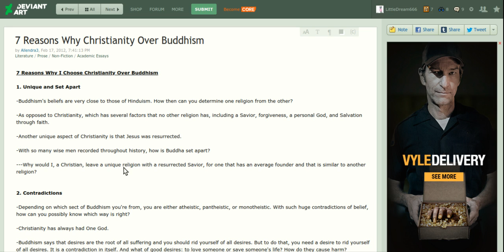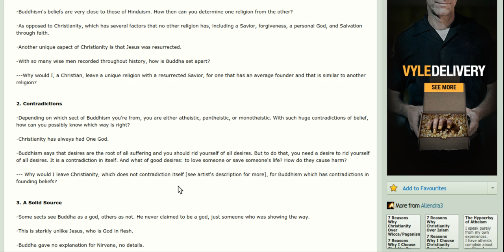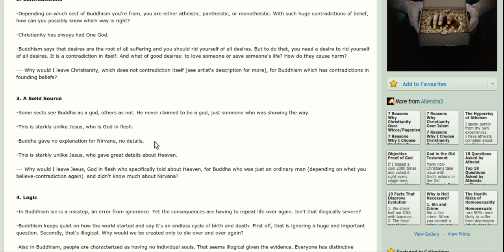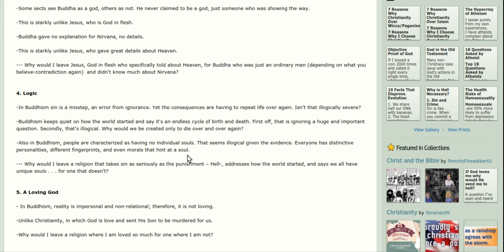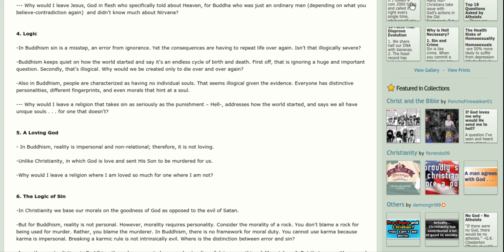Christianity vs Buddhism (part 1)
~Please not, I am only pointing out their their flaw in their arguement. I have no ill will against this person. ~

Comparing Buddhism, a philosophy, and Christianity, a religion, is pretty hard to do when you don't do your research. I have taken a world religion and have passed the class. I know what I know from doing my research. I am a buddhist who also studied Christianity and most of the differnt branches. Now I know that I don't know everything, but please do your research when it comes down to anything.